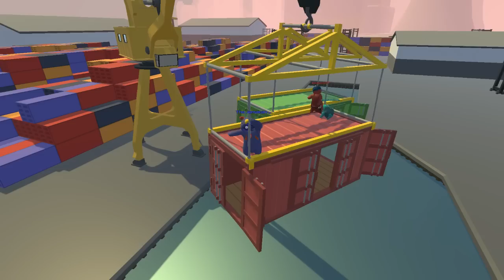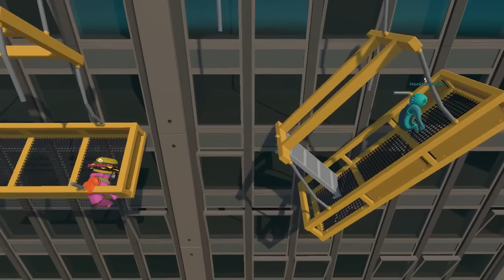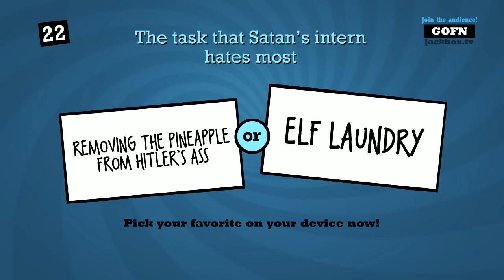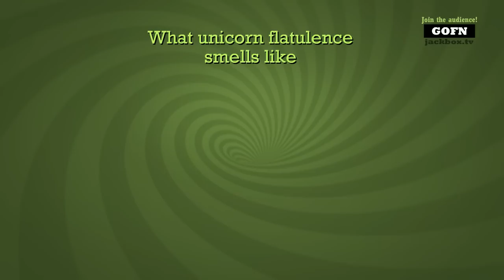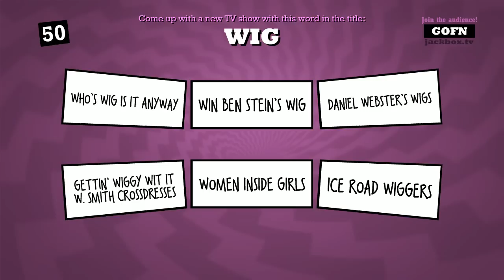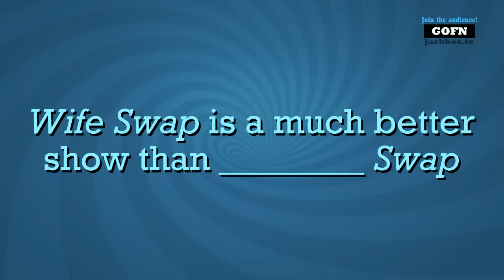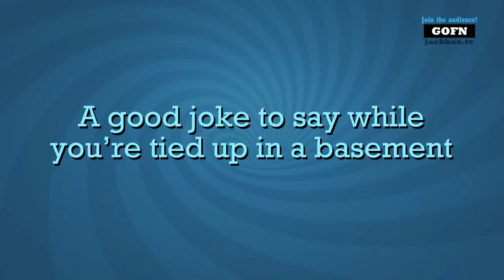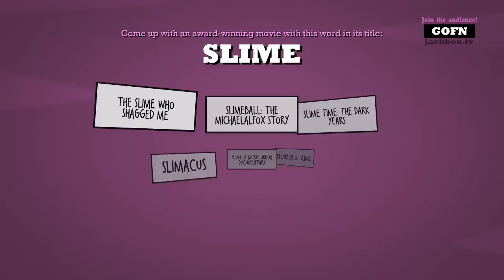The Northernlion Live Super Show [January 5th, 2017]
Docket: Afterbirth+ / Gang Beasts / Quiplash